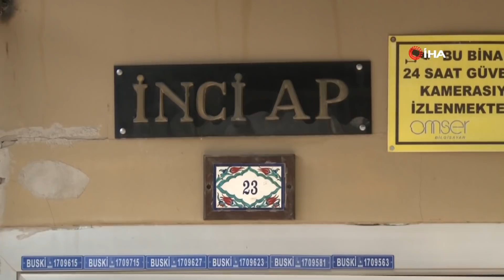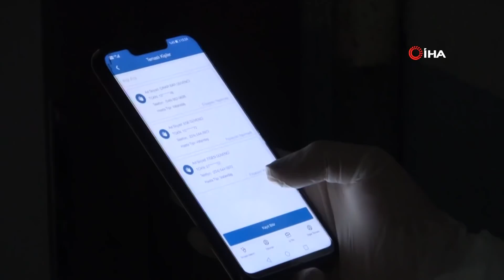14 Gün Sonra Sağlıkçı Babasına Sımsıkı Sarılan Ecem ve Babası Konuştu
Bursa'da korona virüse yakalanan karantinadaki sağlıkçı babası Bülent Durmuş'a olan hasretini yaptığı konuşmayla dile getiren ve tüm Türkiye'yi ağlatan 5 yaşındaki küçük Ecem ve babası Bülent Durmuş, tedavi sürecinin bitmesiyle sımsıkı birbirlerine sarıldılar. Duygularını dile getiren Ecem, “Korona virüsü hiç sevmiyorum. İnsanları maske konusunda uyaracağım” derken, baba Bülent ise, “Biz ailemizden ayrı kalırken, insanların eğlence düzenlemesine anlam veremiyorum” dedi.

Bursa'da korona virüse yakalanan karantinadaki sağlıkçı babası Bülent Durmuş'a olan hasretini yaptığı konuşmayla dile getiren ve tüm Türkiye'yi ağlatan 5 yaşındaki küçük Ecem, babasının sağlığına kavuşmasıyla en büyük dileğini gerçekleştirdi. Baba kız 14 gün sonra birbirine kavuşup sarılırken, o anlarda da duygusal görüntüler ortaya çıktı.

Bursa'nın İznik ilçesinde korona virüse yakalanan sağlık çalışanı Bülent Durmuş'un karantinası bitti.
Karantina zamanında babası ile merdivenlerde duygusal konuşma yaparak tüm Türkiye'yi ağlatan minik Ecem babasına kavuştu ve sıkı sıkı sarıldı.
llçe Sağlık Müdürlüğü'nde filyasyon ekibinde görevli Bülent Durmuş virüse yakalanmış ve 14 gün evinin çatı katında yaşamıştı. Bülent Durmuş'un kızı 5 yaşındaki Ecem Durmuş ise babasına merdivenden seslenmiş "sana sımsıkı sarılmak istiyorum" demişti. O anlar ise Türkiye'nin gündemi girmiş, izleyenler duygu dolu anlar yaşamıştı.
Babasına 14 gün sonra kavuşan Ecem Durmuş, “Babama kavuştuğum için çok güzel ve iyi hissediyorum. Babamı çok özledim. Kendimi babam karantinadayken kötü hissettim çünkü babamı özledim. Babamla ayrı kaldık ama konuşabiliyordum. Bazen babamın bacağına sarılıyordum. Babamdan ayrıyken ağlamadım. Çünkü babam hasta olmuştu. Korona virüsü hiç sevmiyorum. Gerçekten insanlara söyleyeceğim. İnsanlara maskeyi taksınlar diyeceğim. İnsanlar maskeyi takarsa bu virüs birkaç gün sonra biter. Bazı insanları seviyorum çünkü maskelerini takıyorlar. Ama takmayan insanları uyarıyorum. Babamı çok seviyorum. O yüzden insanları uyarmaya devam edeceğim. Hatta 100 kere bin kere uyaracağım. Babamla şimdi sarılacağım. Bütün günü babamla sarılarak geçireceğim” dedi.
Bülent Durmuş ise, “Ecem’le sürekli merdivenden görüşüyorduk. Ben o videoyu da Ecem’in pratik zekası ile beni aşağı indirmek için çabasını göstermek istedi. Bende videoyu sosyal medyaya attım. İnsanlardan güzel geri dönüşler aldım. Çok şükür sıkıntı yaşamadan koronayı atlattım. Hastalığımda ciddi belirtiler olmadı. Ama en büyük sıkıntı psikolojik olarak yaşadığım sıkıntıydı. Gerçekten korona başladğından beri insanların evine gidip karantina sürecinde sürekli bulundum. İnsanlar sevdiklerinden ayrı kaldım. Çok büyük yıkıcı bir etkisi var” diye konuştu.
Kızından çok uzun süre ayrı kaldığını da dile getiren Durmuş, “Aynı evinde onun kokusunu alamamak ona dokunamamak çok yıpratıcı bir şey. Bu süreci atlatacağız ama lütfen insanlar dikkat etsin. Bir çok insan hayatını kaybetti. Sevdiklerinden ayrı kalıyorlar, biraz daha duyarlı olalım. Maske sosyal mesafeye dikkat edelim. Biraz fedakarlık yapmamız gerekecektir. Amacımız biraz farkındalık oluşturmaktı. Ama şöyle söyleyeyim sağlıkçı olmanın dezavantajları var. Çünkü sürecin nereye gideceğini az çok tahmin edebiliyoruz. Beklerken acaba nasıl rahatsızlık yaşayacağım diye bunların hesabını yapıyordum. Sevdiklerimden ayrı kalmakta psikolojik olarak yıpratıcı bir şey. Çok şükür güzel atlattım” ifadelerini kullandı.
Uzun süredir ailesi görüşemediğinin de altını çizen Durmuş, “Onlardan uzaktayım ve sürekli korku içindeyim. Onlara bir şey olmasını istemiyorum. Bunu yaparken insanların umursamadan düğünler, eğlenceler yapması bir arada gezmesi çok üzücü bir durum. Onlar bunu yaparken biz ailelerimizden uzak kalıyoruz” dedi.